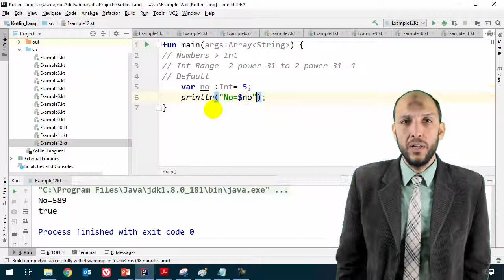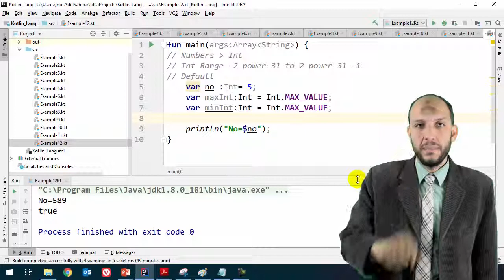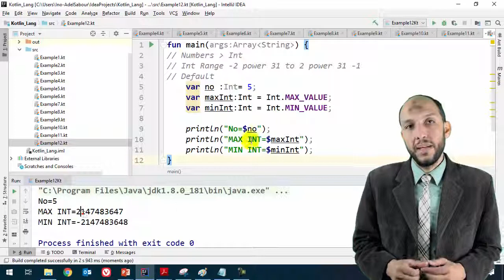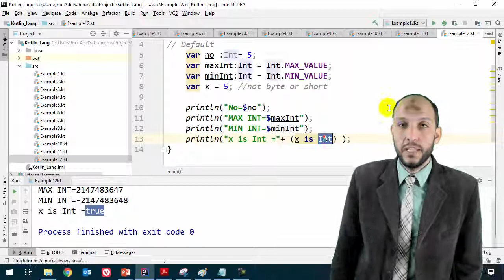11 Android Kotlin Numbers Data Types Integer ans is Operator